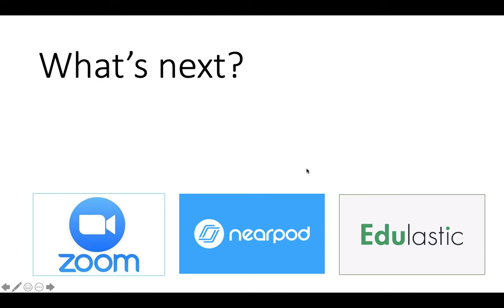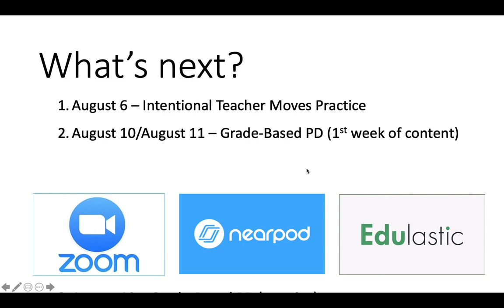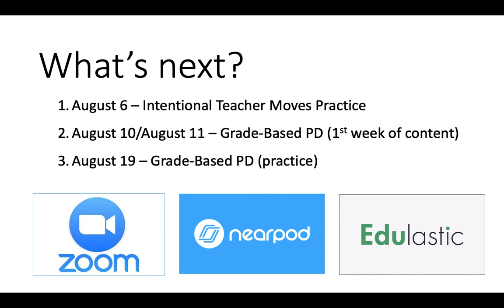Regional PD - Session 2 Closing